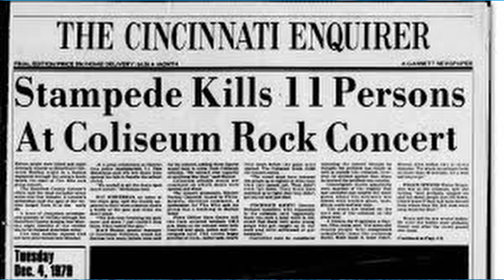COPA AMERICA Chaos At Hard Rock Stadium In Miami: Police Chiefs Discuss Security Breach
Join us for a compelling episode of the Vets and Badges Podcast as we delve into the security breach at Hard Rock Stadium before the start of COPA America. Hosts Robert Asencio and David Magnusson are joined by two leaders in US law enforcement: City of Miami Police Department Police Chief Manuel "Manny" Morales and national police consultant retired Chief Jorge Colina. Together, they offer their expert insights and perspectives on this event in Miami, Florida that played out over the media.

In this special interview, Chief Morales and Chief Colina discuss the known facts. They analyze the security lapses that allowed such an event to unfold and share their professional assessments on the implications for future security protocols and public safety measures.

This episode provides a rare opportunity to hear firsthand accounts and expert opinions from seasoned law enforcement leaders who have navigated complex security challenges throughout their distinguished careers. Join us as we uncover the lessons learned from this tragic incident and explore the broader implications for the security landscape in America today.

Vets And Badges Podcast is hosted by Robert Asencio and David Magnusson.

Robert Asencio is a former Florida State Representative, retired police Captain who served in US Army Special Operations Community.

David Magnusson is a retired Police Chief and Military Historian.

Source - B-Roll:

Global News
Copa America: Ticketless fans climb through air vents, over fence in attempt to get in stadium

Greater Miami Convention & Visiters Bureau,
WLRN, fb, We Rave You